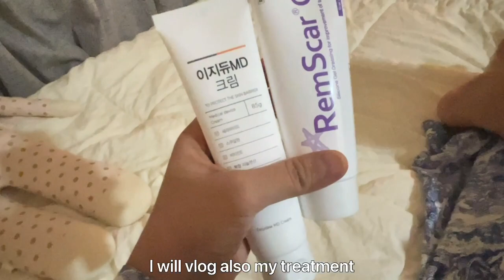life being korean house wife | yuriyang vlogs